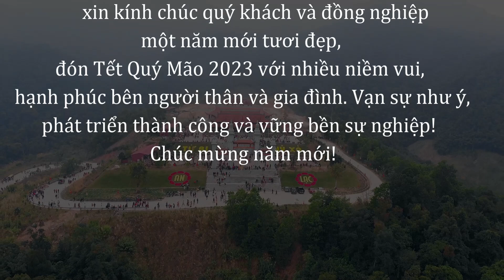TÂY YÊN TỬ XUÂN 2023 Du xuân cùng Sun life Đại Lộc Bắc Giang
Dịch Vụ Quay Phim Flycam Chuyên Nghiệp : Cưới Hỏi - Sự Kiện - Thu Âm - MV Ca nhạc  vv...
Sửa Chữa Tivi Tại Nhà ĐT: 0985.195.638